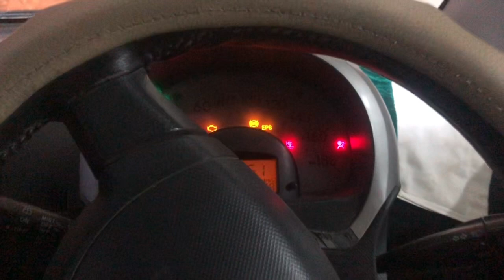All set for Eid | Episode 21| FARRUKH SALEEM